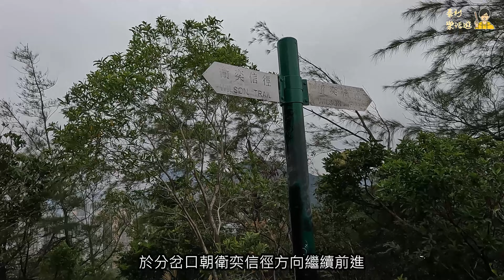( 香港郊遊 ) 五桂山 | 茅湖山 | 茅湖山觀測台 | 茅湖廢堡 | 一級歷史建築 | 藍田至調景嶺 | 香港行山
一條短遊路線，由 藍田公園 出發，登上 五桂山 ，再前往 茅湖山 的 茅湖廢堡 ，欣賞 一級歷史建築 ，最後於調景嶺作結，全程簡單易走，路況良好。

五桂山 又名「 黑鬼山 」或「 五鬼山 」，高度海拔304米，是位於藍田與調景嶺之間的一座山峰，與毗鄰的照鏡環山、魔鬼山和 茅湖山 合稱為「小八仙」。山上建有兩座方形的航空導航反射器，成為了 五桂山 的地標。 五桂山 是藍田居民的後花園，山上可飽覽將軍澳市區景色。

茅湖廢堡 即 茅湖山觀測台 ，位於將軍澳的 茅湖山 上。 茅湖廢堡 已有超過100年歷史，清朝時用作觀測佛堂門航道之用，亦有指 茅湖廢堡 是二次大戰時期英軍的防衛設施。 茅湖廢堡 現已設有鐵欄圍封，切勿攀越鐵欄內進，注意安全。